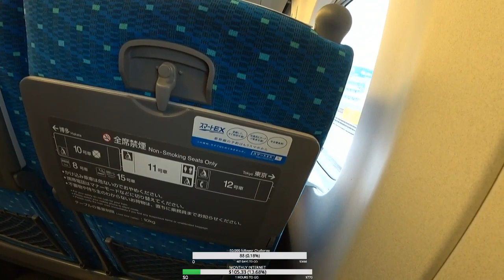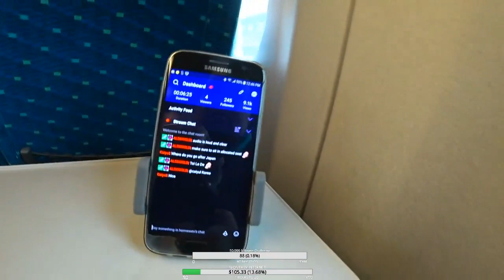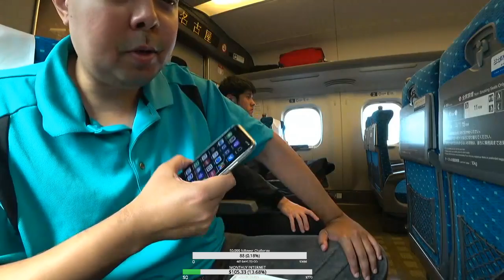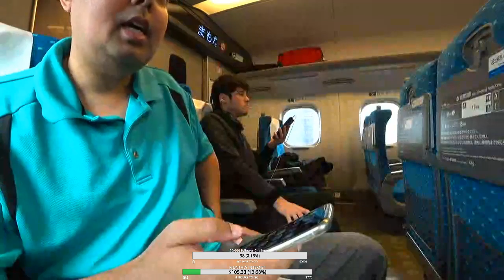Last Day in Japan Shinkansen bullet train Osaka to Tokyo